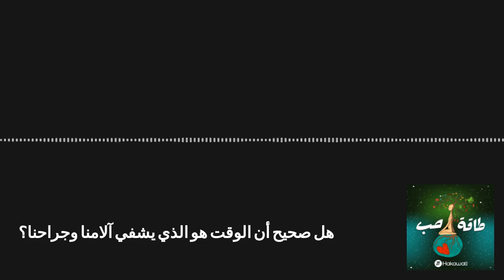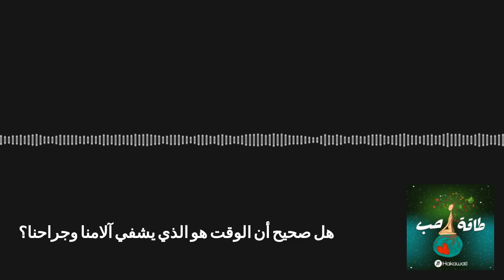Taqat Hob | طاقة حب - هل صحيح أن الوقت هو الذي يشفي آلامنا وجراحنا؟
في هذا الحلقة، نطرح الموضوع التالي: هل صحيح أن الوقت هو الذي يشفي آلامنا وجراحنا؟
هل بمقدورنا فعلاً أن نشفى من آلامنا وأن نتحرر بالكامل من جراحنا؟ لماذا نخشى احتضان الآلام والجراح التي مررنا أو نمرّ بها جسديةً كانت أم نفسية ونعمد غالباً إلى نكرانها، تجاهلها أو إلى طمرها عميقاً؟

طاقة حب ونور لكل ألم نفسي أو جسدي مررّتم به أو تمرّون به حالياً. اختاروا احتضان ألمكم برأفة وبلسمة جراحكم بحب.